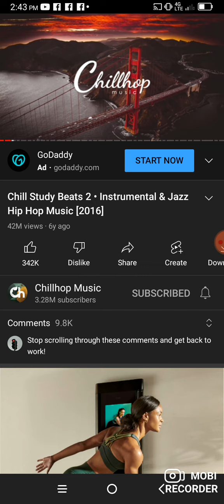garlic brittle //myamnayo broomswift